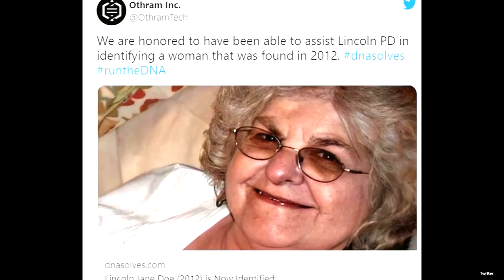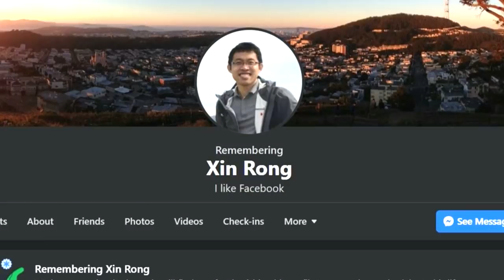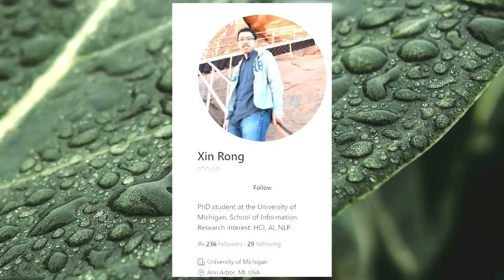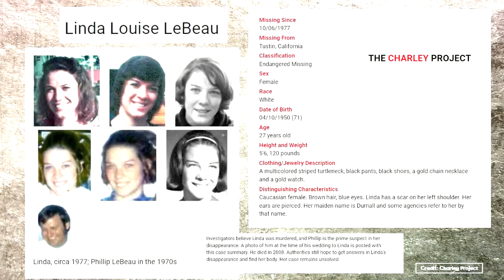Recently Identified John and Jane Does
The Talledega Jane Doe, identified as Jean Turner Ponders; Chapin Township John Doe identified as Xin Rong; and the Lake Elsinore Jane Doe identified as Linda Louise Durnall.

Follow for videos related to Missing Persons, John Doe, Jane Does, Unsolved, Solved, Serial Killers, Unidentified people, Identified people, Murder for Hire, Disappeared, Cold Cases,real stories, betrayal